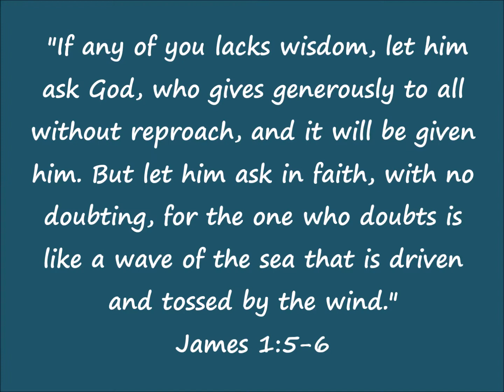Sunbeams, Sand Dollars, and Sharks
SCUBA diving at La Jolla Shores on March14, 2015.  The visibility was great, allowing the sun beams to dance along the bottom, even at 20+ feet.

Chris Zabriskie
Prelude No. 21